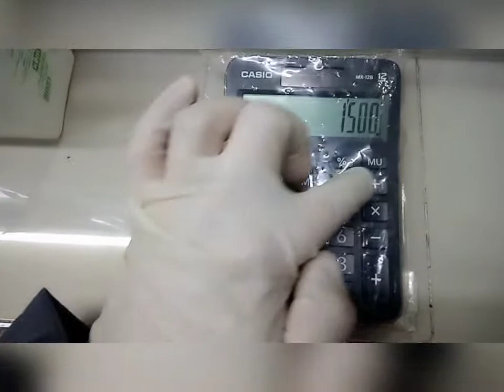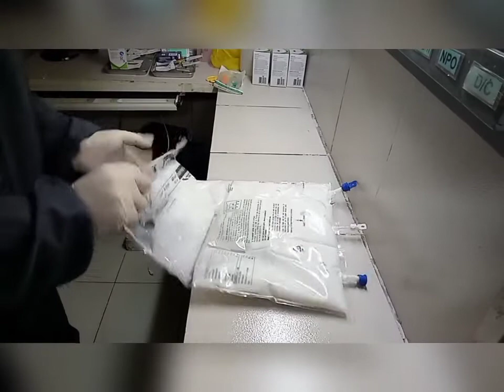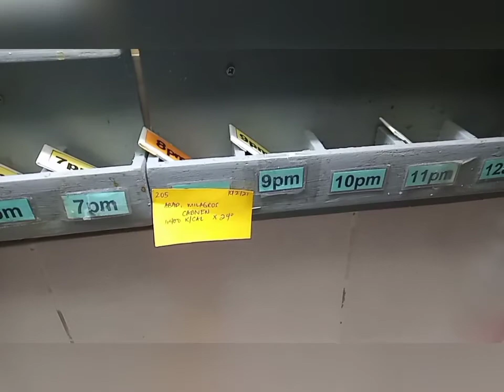Buhay Nars! (10-02-21)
Ano ba ang Kabiven? ito po ang binibigay po sa pasyenteng hirap at walang ganang kumain.